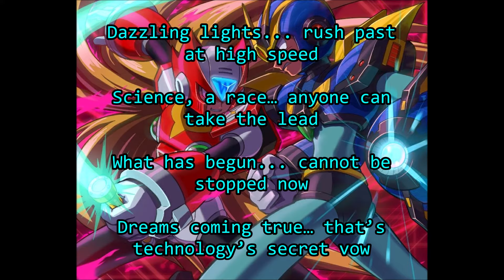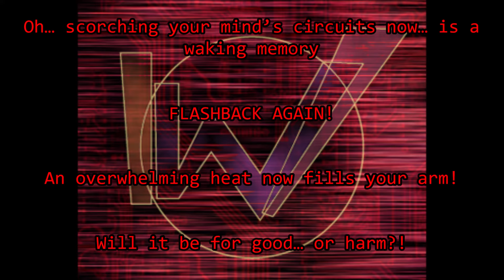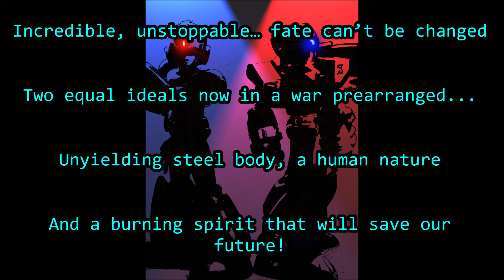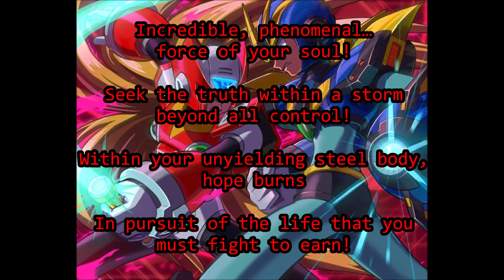Mega Man X: X-Buster Lyrics [ENGLISH ADAPTATION]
X-Buster by Sound Holic. Guide translation from musixmatch.com.

Hope this video survives Youtube's hijinks. If not, I'll follow up with a vimeo link, I guess.